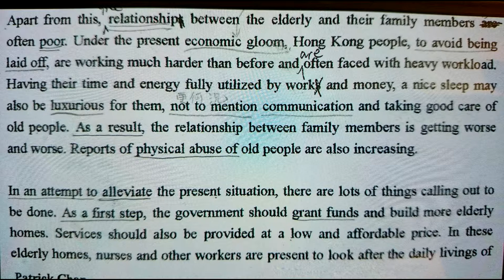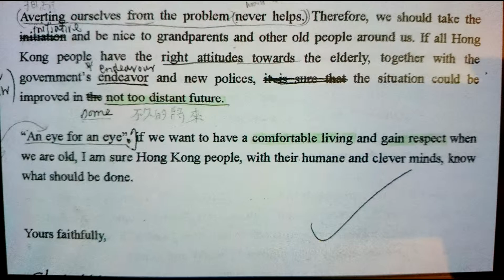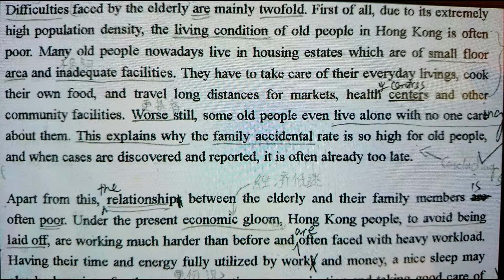Plight of elderly